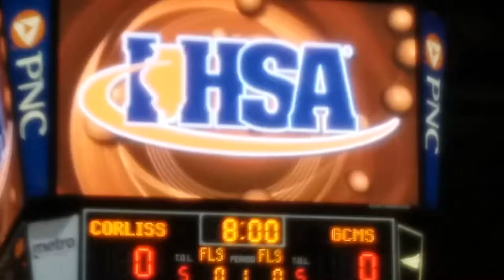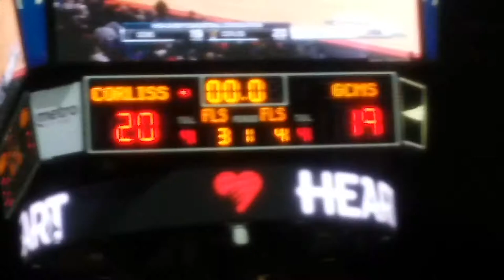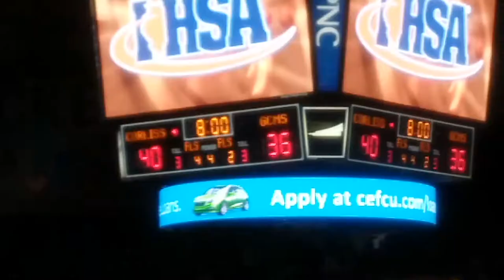Gibson City vs. Chicago Corliss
Illinois Class 2A state boys high school basketball tournament third place game.